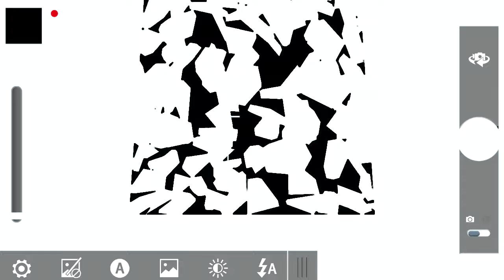LuKEY Loose Leaf - AutumNights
[Digital Art Series: The Gospel According to Lukey]
[Poetry Collection: 15 Shades of Red Leaves in Autumn]

Your beauty surpasses the finest supermodel.
Saturated in colors that I artificially mimic, you don’t need a filter.
So, I wonder what do you think of me?
If you had a voice, what would you tell me?

I can only imagine the conversations that we would have.
Your lifespan goes beyond measure.
You truly have the keys that would unlock our internal gates.

You demonstrate how natural disasters mold us into the creation we’re designed to be.
You demonstrate how applying pressure transforms us into our alchemy.
You teach me things that I already know to be true, but too afraid to acknowledge.

No longer will I be bound to my insecurities.
No longer will I be shackled to my strongholds.
No longer will I be chained to my reactions.

I won’t hide behind these filters.
I won’t obsess over judgment.
I won’t depend on brittle branches.

I am GLOwing through life’s lessons.
I am learning to be the best version of myself.
I am focused on producing fruit.

Use your keys to unlock generational blessings.
Use your keys to free slaves from internal prisons.
Use your keys to expose what's underneath the rubble of regret.
Use your keys to illuminate the righteous path.

Remind me to push through the barriers of brokenness.
Reveal the chains that I hold on to.
Replace cultural lies with your kingdom's promises.
Release me into the wild, so I can be an example of your love.